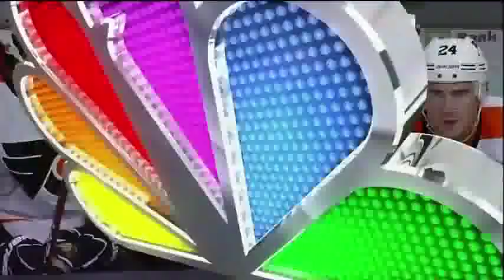Claude Giroux Goal vs Boston 10-6-11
Claude Giroux Scores a goal against the Boston Bruins on 10-6-11.